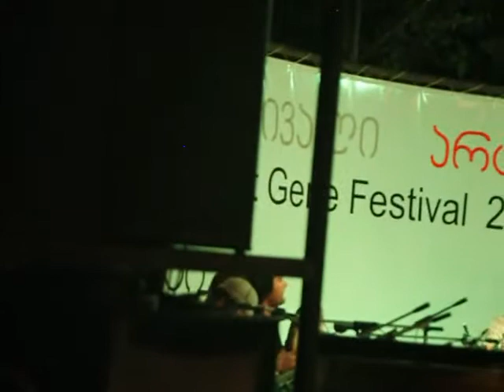✔️ არტGEN 2013/ BAND CHVENEBUREBI/ჩვენებურები არტგენზე.აჭარული